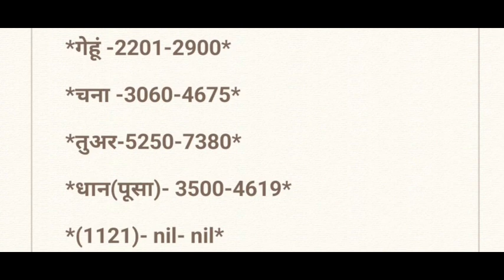मध्यप्रदेश मंडी भाव dhaan mandi bhav today paddy rete today mp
धान के ताजा भाव कहाँ तेजी कहाँ मंदी देखें बासमती धान के भाव की सबसे सटीक जानकारी ll

Itarsi mandi bhav
Pipariya mandi bhav
Semari harchand mandi bhav
Betul mandi bhav
Raisen Mandi bhav Udaipura Mandi bhav Vidisha mandi bhav

Pb1 dhaan mandi bhav today
Pb1 dhan mandi bhav
Pipariya mandi dhan pb1 bhav
Dhan pb1 mandi bhav today
Pusa dhan mandi bhav today

हैलो राम राम किसान भाइयों🙏
रोजाना मंडी भाव के लिए चैंनल से जुड़े धन्यवाद

1509 Dhan ka rate,
1121 Basmati rice price in Punjab Mandi today,
1121 Basmati Rice 25kg Price,
1121 Rice price today in Haryana
1121 Basmati rice price in Punjab Mandi today,
Rice Price list,
1121 dhan rate today,
1121 Basmati rice price in Punjab Mandi today
1121 Basmati Rice price today
1121 Rice price today in Haryana
1121 Sella Basmati Rice price today
1121 Mandi rate today
1121 paddy Price today narela mandi
1121 Rice price today in Punjab
1121 Basmati price Today in Amritsar

paddy1121​ paddy1401, paddyrate​ latestmandibhav​:अनाज मंडी के ताजा भाव 1121 सुगन्धा सरवती, नरमा कपास मूंग ग्वार बाजरा, Mandi, Bhav, Today, Anaj mandi bhav today,